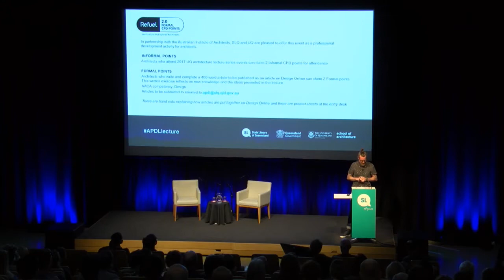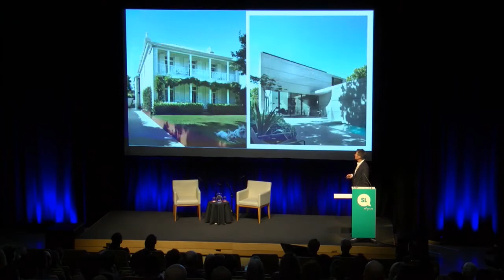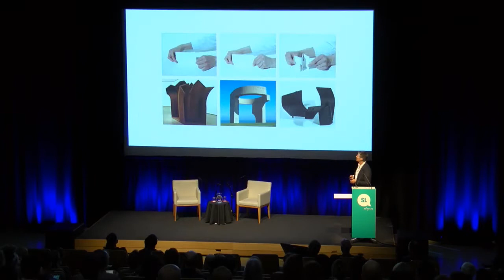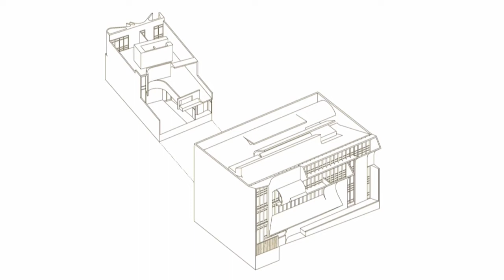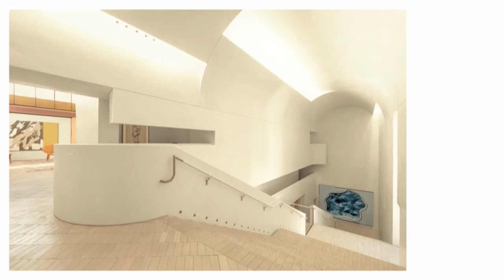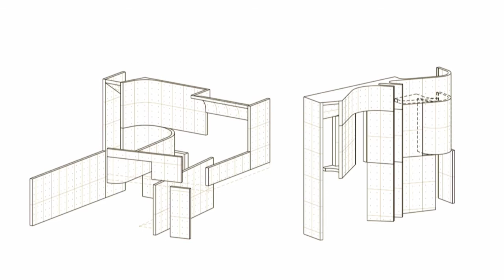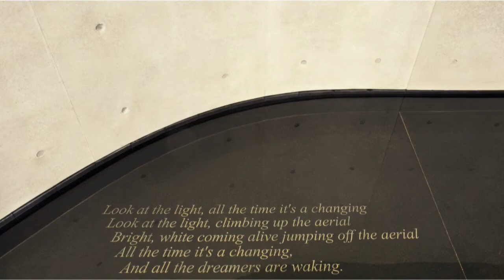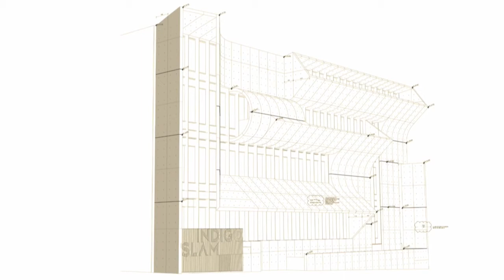2017 UQ Architecture lecture: William Smart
The event was held at State Library of Queensland Auditorium 1 with an audience of approximately 160 people.
Speakers:
Adam Jefford 00:02
Antony Moulis 03:49
William Smart 05:42
Panel discussion with John de Manincor 42:37
As Creative Director at Smart Design Studio, William Smart is directly involved in every project, contributing at all stages from design to final delivery. William is continuously exploring ideas in his work relating to flexibility, contemporary living and the merging of art and architecture. His, and the studio’s, approach to design is holistic, combining both architectural and interior design. William’s enthusiasm and passionate attention to detail is fundamental to the Studio’s success, motivating a highly dedicated team of architects and interior designers to realise projects of high quality and innovation, producing work that is both detailed and resolved.
Established in 1997 and with a staff of 40, Smart Design Studio is a multidisciplinary practice whose buildings have received critical acclaim and many prestigious awards including, in 2016, the AIA Wilkinson Award for Residential Architecture, the AIA Robin Boyd Award for Residential Architecture, the World Architecture Festival INSIDE Award for World’s Best Residential Interior and the IDEA Interior Design and Houses Awards. Their work has been widely published in architectural and other publications.